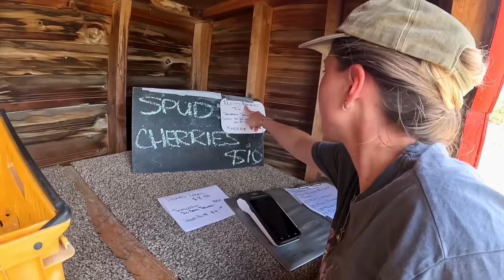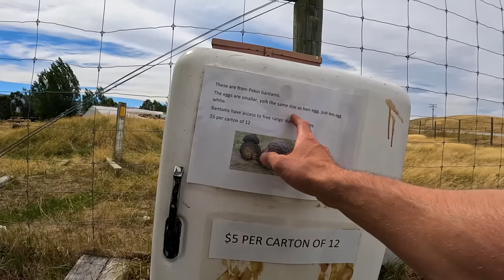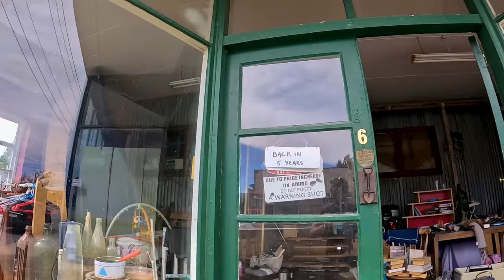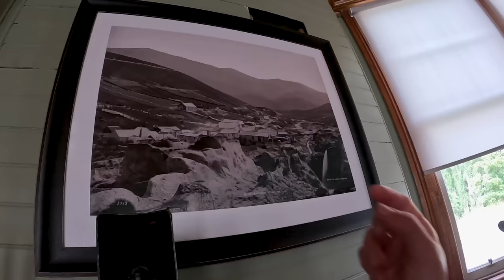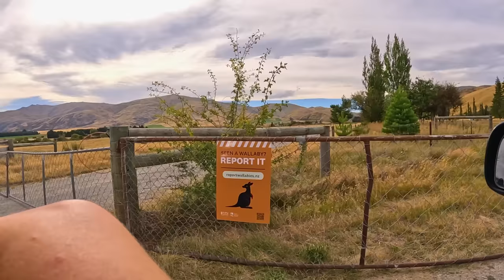WHAT THEY DON'T TELL YOU! This Is What Happened In St Bathans, Blue Central Otago, New Zealand 🇳🇿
In this episode, we explore central Otago, one of the hottest places in New Zealand! On this trip, we meet amazing people who give us such special hospitality, and we want to show you guys the authentic side of the country. we also explore a little gold mining town called Saint Bathans.